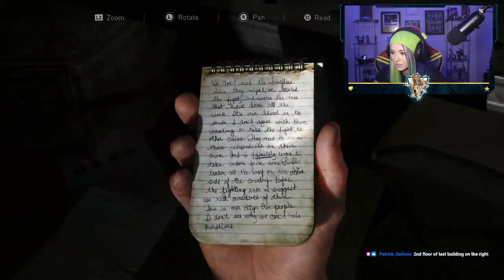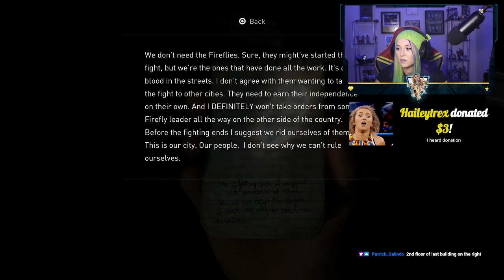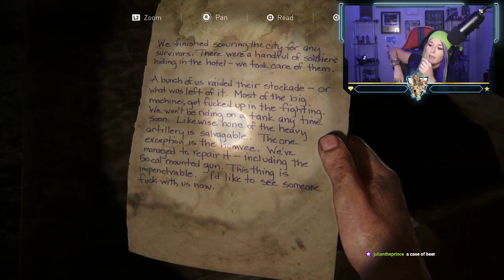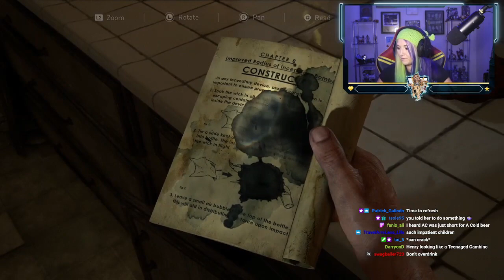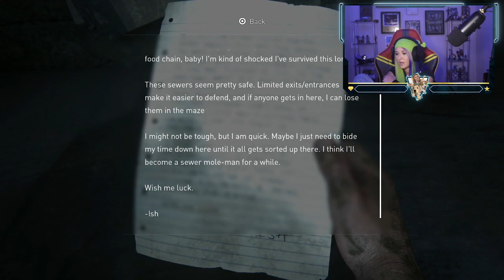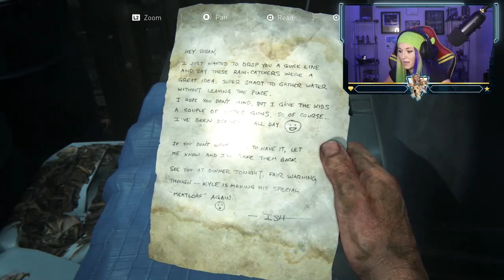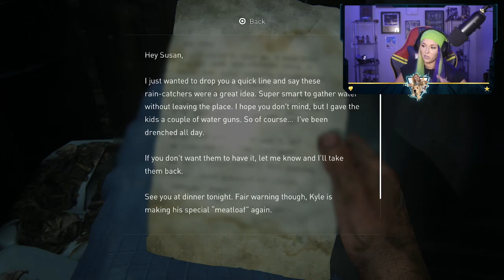Nixon Gets Scared In TLOU Tegan Nox Twitch Stream